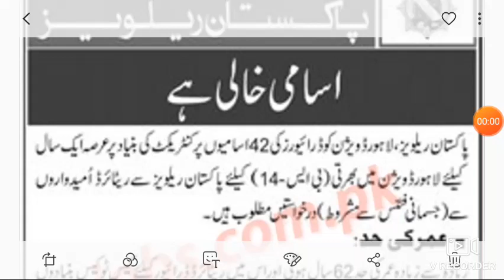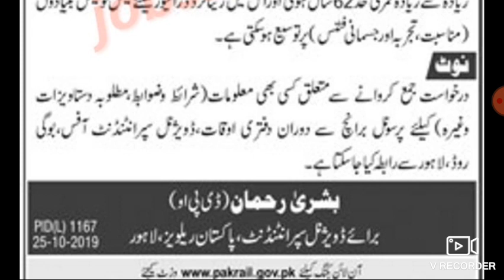Pakistan Railways jobs 2019|| New jobs in Pakistan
Drivers jobs